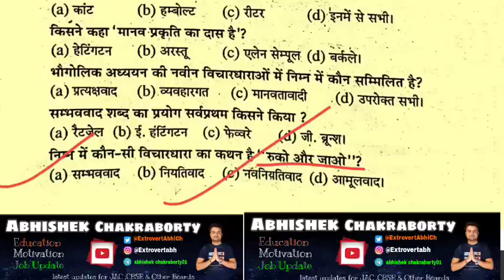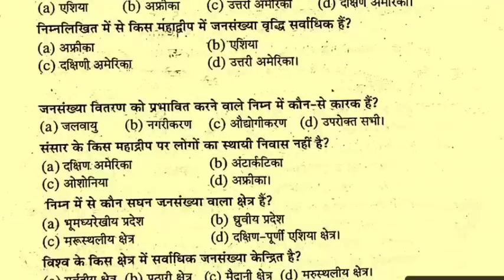JAC Board Geography का पेपर (20 अप्रैल )/12 वी VVI Question जरूर देख लेना (class 12 भूगोल ) VVI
JAC Board Economics Model Paper  Class 12th Solution (2022) // Class 12 model Paper Set 2 अर्थशास्त्र

JAC Board Economics Model Paper  Class 12th Solution (2021) // Class 12 Arts model Paper अर्थशास्त्र
Hey!
In this video, we are going to explain Jac Board Arts Model Paper Class 12th subject Economics (अर्थशास्त्र) according to New Reduce Syllabus 2020-21.

Related keyword?
jac board model paper 2022 class 12 Class 12 Geography important question
jac board class 12 Geography term1 model set solution
jac class 12 Geography model paper solution 2022
jac board class 12 Geography important questions 2022
jac board 2022
class 12 Geography important questions Jharkhand board
Geography important questions jac board 2022